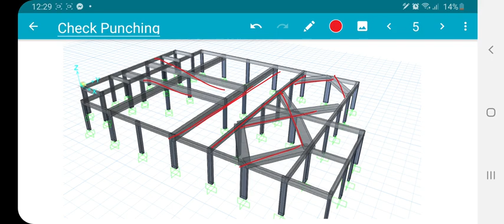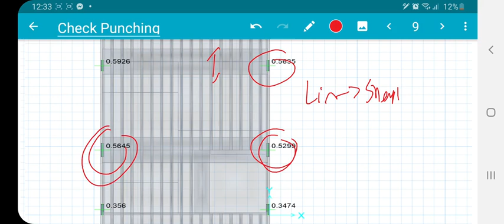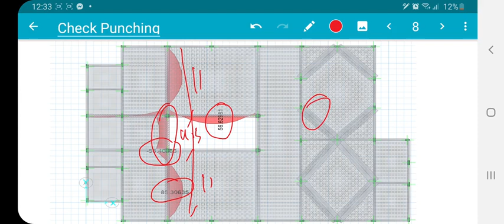convert beams to slabs area شرح تحويل عناصر الفريم المنت لشيل المنت لاجراء تحقيق القص الثاقب عليها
convert beams to slabs area
check punching
draw strip and display BMD

للاستعلام والاشترك بورشة التصميم الإنشائى وفق الكود الامريكي والمصري اون لاين والاستفادة بالخصم يرجي التواصل واتساب عبر الرابط التالي